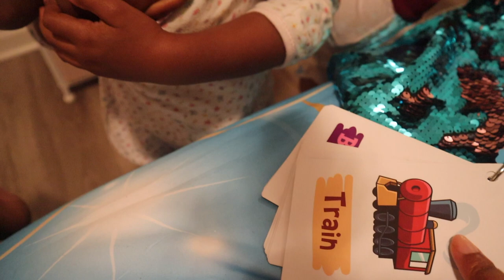spend the day w me | grwm, running errands + more